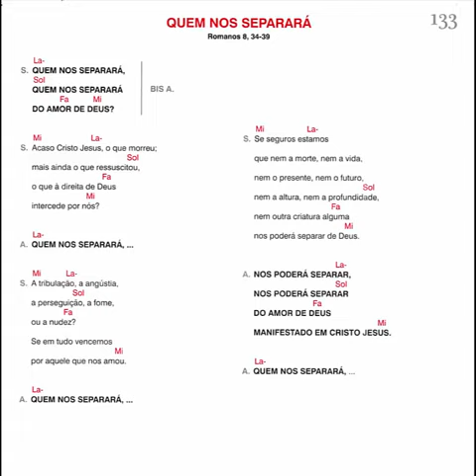Quem nos separará - Romanos 8, 34-39